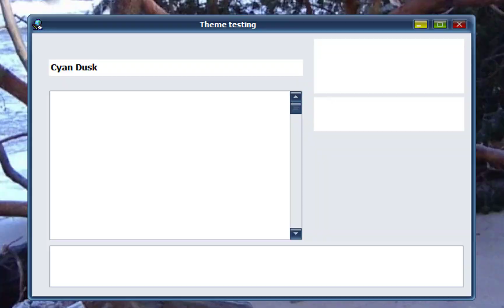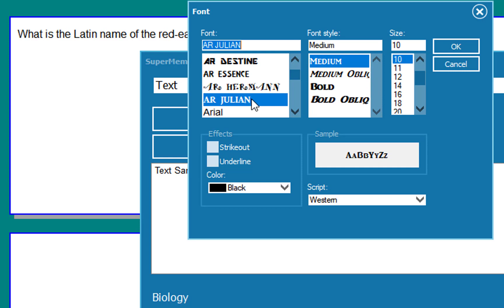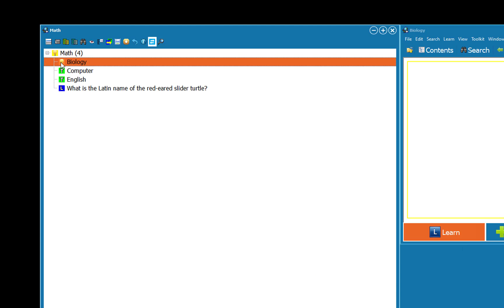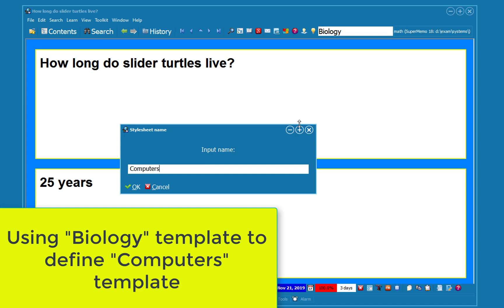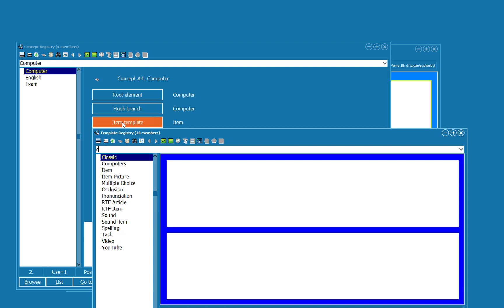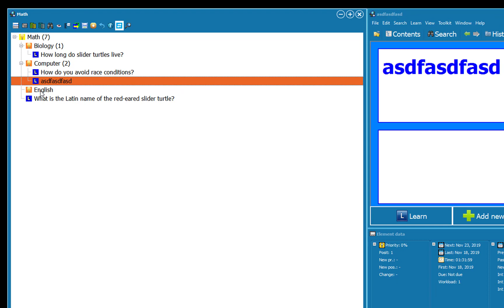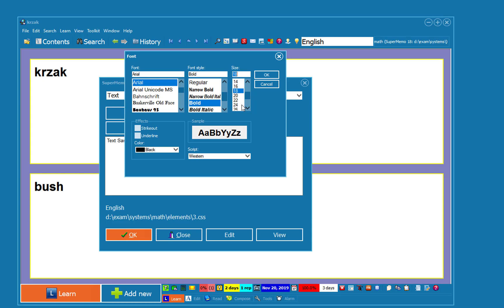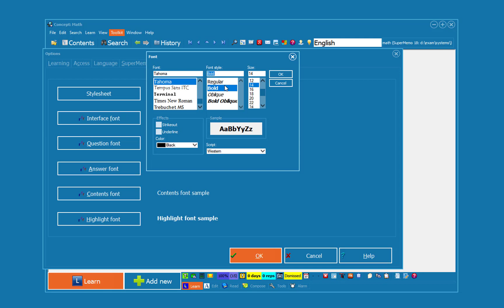ABC of templates, styles and concepts (SuperMemo 18)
You can post your questions in comments or at SuperMemopedia.